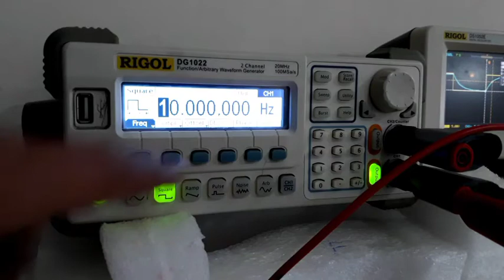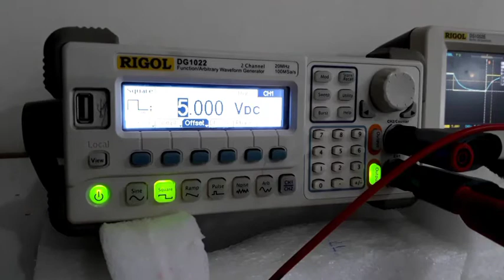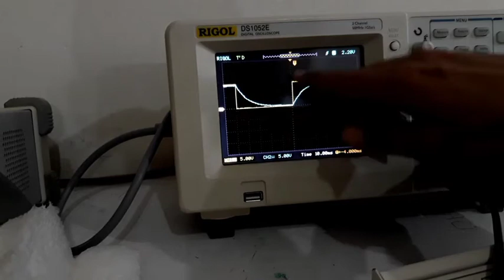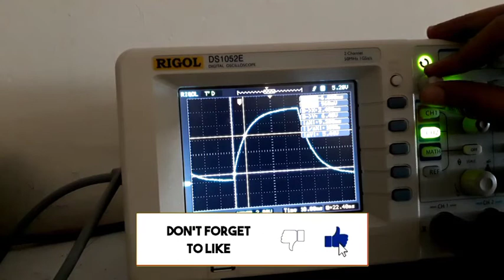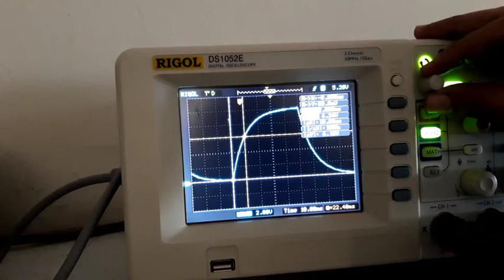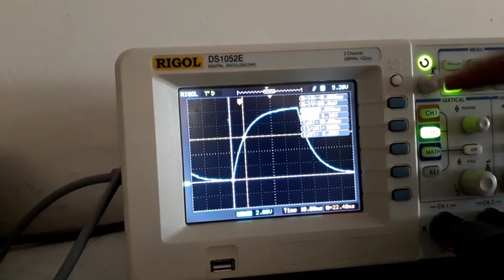Expérience leçon Dipôle RC : régime transitoire , mesure du constant de temps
Cette partie expérimentale complète la leçon 1 du programme bac scientifique : Dipôle RC , tout les élèves même en CPGE doivent regarder et metrisrer .